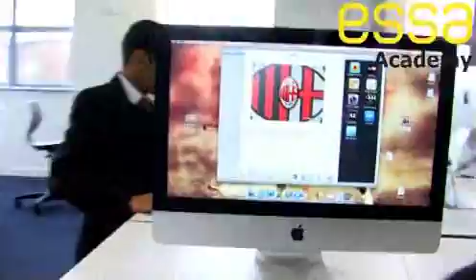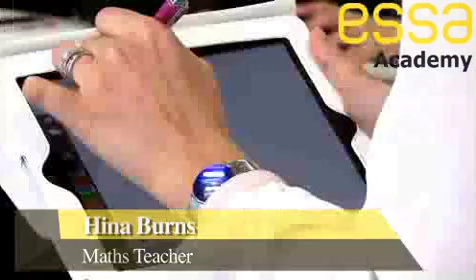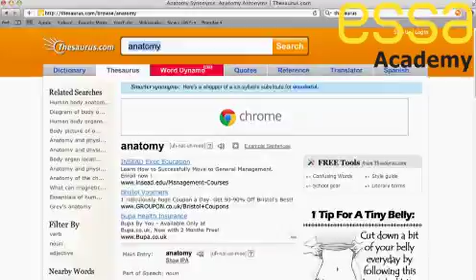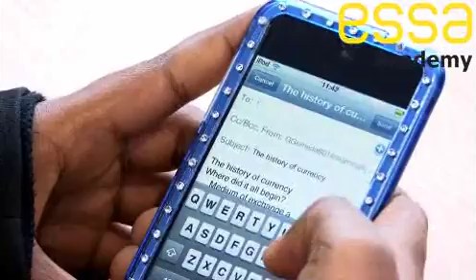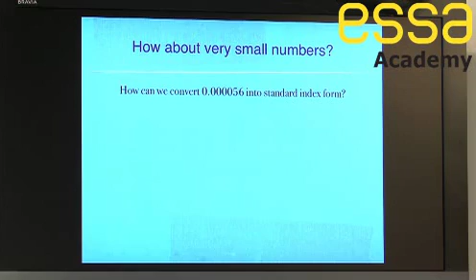Essa Academy New Build WIreless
Enabling learning through mobile devices over Merus wireless system at Essa Academy Bolton UK